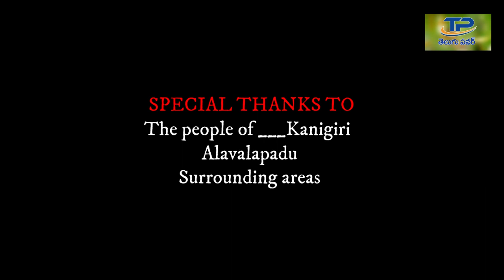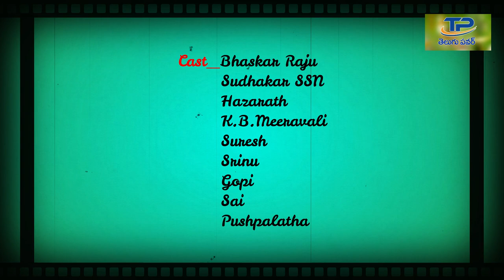8 December 2021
నిర్లక్ష్యం తెలుగు ఫుల్ వీడియో. SSN SUDHAKAR kanigiri 2021